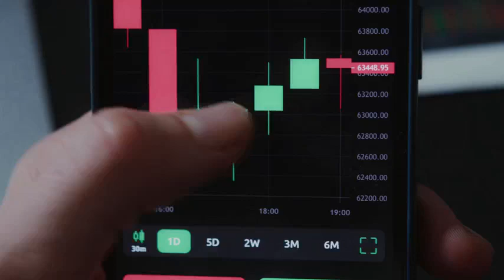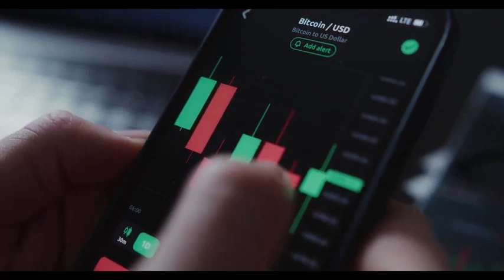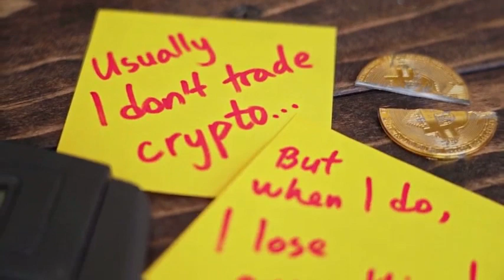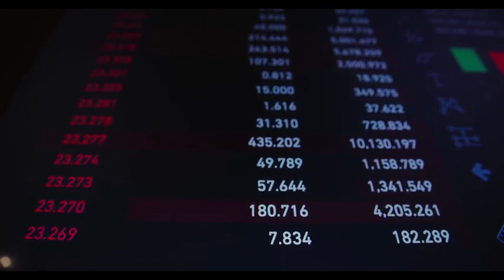analoS WILL +9000% - analoS THIS IS WHY PRICE PREDICTION & NEWS